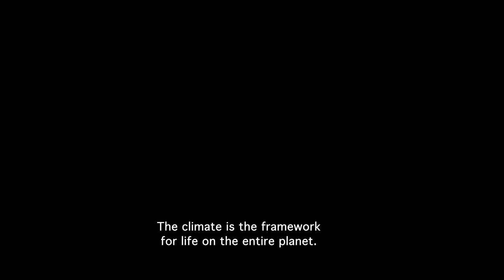70/30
2019 baharında sokaklara dökülen binlerce genç Danimarkalı ebeveynlerinden, büyükannelerinden ve büyükbabalarından iklim krizi için ŞİMDİ harekete geçmelerini istediler. O yıl seçimlere gidilirken iklim politikasının önemli bir gündem maddesi olduğu ortadaydı. Peki seçim sonrasında yeni hükümet vaatlerini yerine getirebilecek, politikacılar, vatandaşlar ve endüstri birlikte Danimarka’yı öncü bir yeşil ülke yapabilecek mi?

In the spring of 2019 thousands of young Danes took to the streets. They ditched school to demonstrate for the climate, they mobilized their parents and grandparents and demanded climate action NOW! When the national election came later that year, it was evident that the climate needed to be a central part of the political agenda to win. Now, it is time for the new government to put action behind their words. Is it possible for the politicians, citizens and the industry to collaborate and make Denmark a green pioneer?